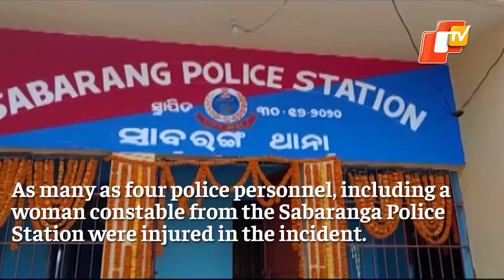WATCH: Mob Attacks Police In Odisha | OTV News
These images purportedly show how police are being attacked by a mob. The visuals are from Toranpada village under Bhadrak tehsil. As many as four police personnel, including a woman constable from the Sabaranga Police Station were injured in the incident.